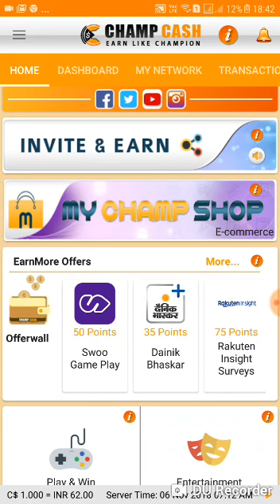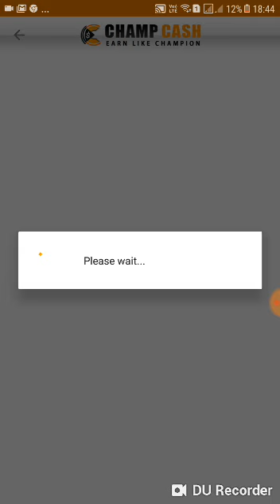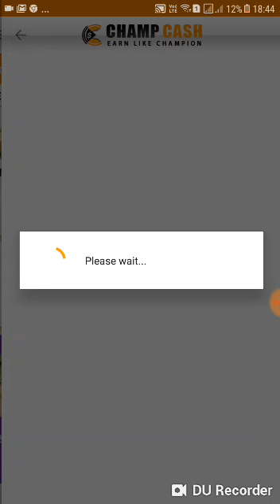Champcash new version update with MyChampShop & Play and WIn Contests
On auspicious occassion of Diwali , the new version of Champcash has been updated on Play Store. This version includes some new features related to MyChampShop Shopping App and Play&Win Contest section where users can play and win contest thru Paytm at the same time after winning.

Founder-Mahesh Verma